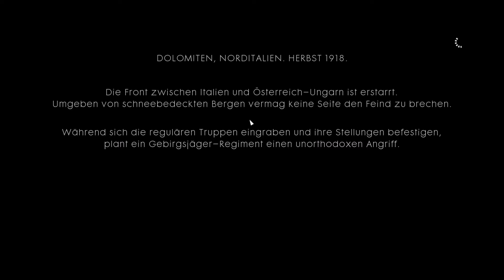Battlefield 1 #12 [Kampagne][Deutsch/HD+] - Eisern gedient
Viel Spaß